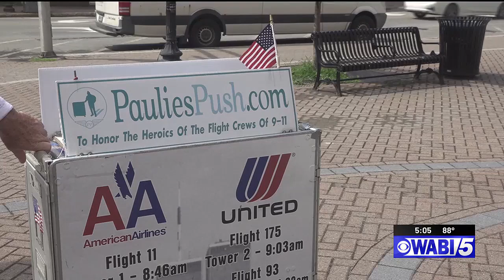Former flight attendant honors lives lost on 9/11